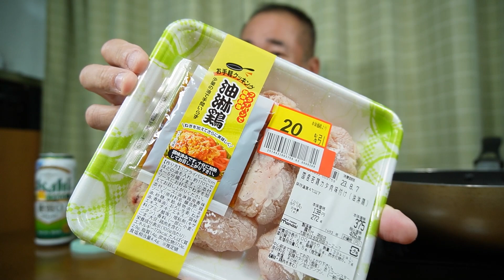油淋鶏（ユーリンチー）【一人晩酌】お手軽クッキング！熱々ほくほくの楽チン中華で油淋鶏作るよ～！≪中華≫≪飯≫≪肉≫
今回の一人晩酌は、スーパー万代のお手軽クッキング！油淋鶏（ユーリンチー）で晩酌しま～す！(^0^)/
フライパンで簡単料理、揚げて和えるだけのお手軽クッキング！唐揚げを作って、油淋鶏のタレと絡めるだけの簡単グルメ！熱々ほくほくの油淋鶏で中華晩酌してみました！(^_^)